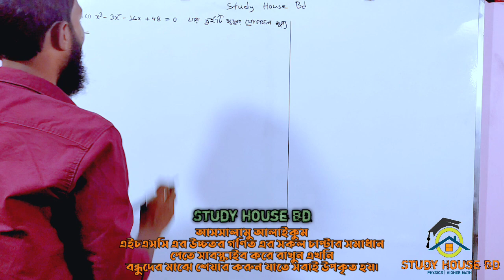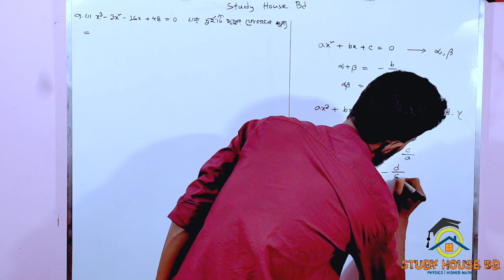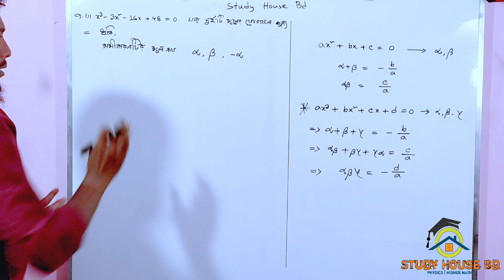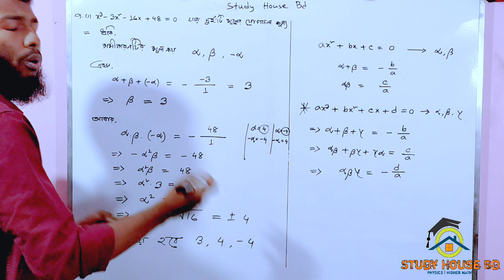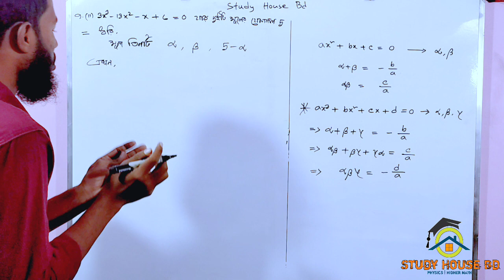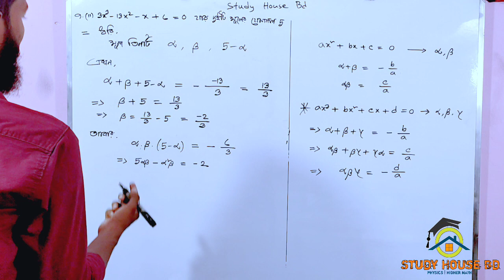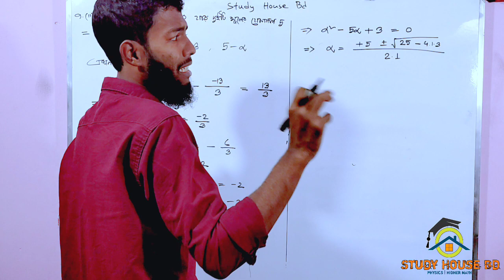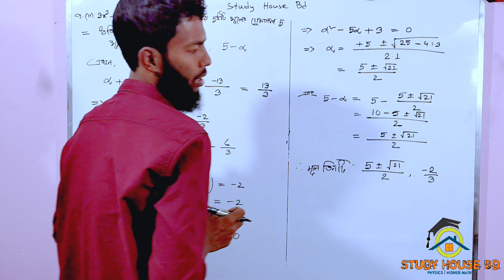Hsc math chapter 4 (19th part) || বহুপদী || একাদশ-দ্বাদশ || উচ্চতর গণিত ২য় পত্র সমাধান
This video represents hsc highermath second paper chapter 4 polynomials from osim_kumar_saha_sir

এইচএসসি_উচ্চতর_গণিত_দ্বিতীয়_পত্র
এইচএসসি_উচ্চতর_গণিত_দ্বিতীয়_পত্র_তৃতীয়_অধ্যায়
একাদশ_দ্বাদশ_উচ্চতর_গণিত_দ্বিতীয়_পত্র
hsc_higher_math_second_paper_chapter_4
hsc_math_second_paper_chapter_4
class11_12_highermath_second_paper

,একাদশ_দ্বাদশ,_উচ্চতর_গনিত_সমাধান